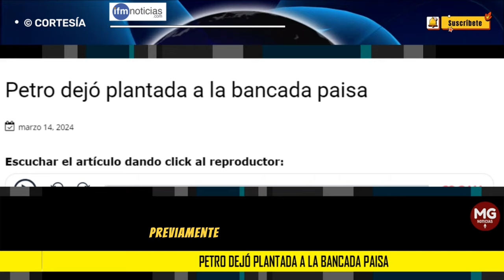DESCONTENTO 🟥 PETRO DEJÓ PLANTADA A LA BANCADA PAISA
Tras más de año y medio como presidente, Gustavo Petro, dejó plantada a la bancada paisa en una reunión que se llevaría a cabo en las últimas horas, pero el encuentro que fue cancelado dejó un sinsabor en los senadores y representantes.
IFM NOTICIAS